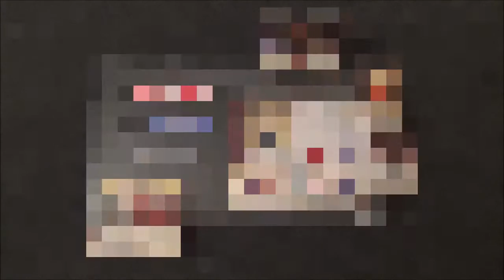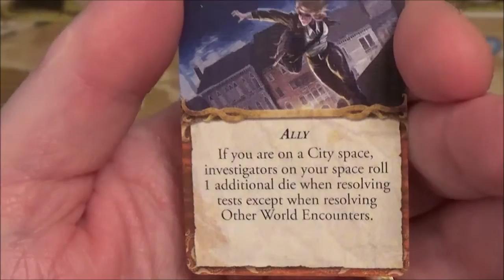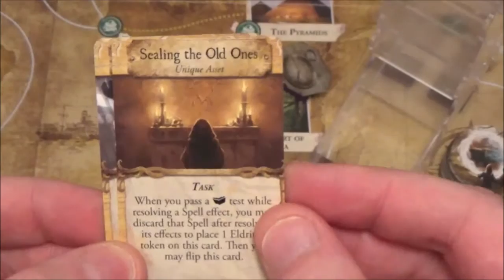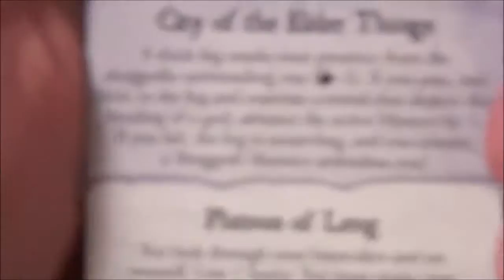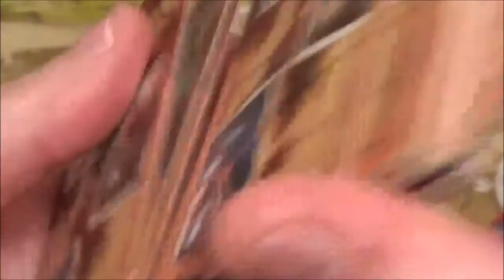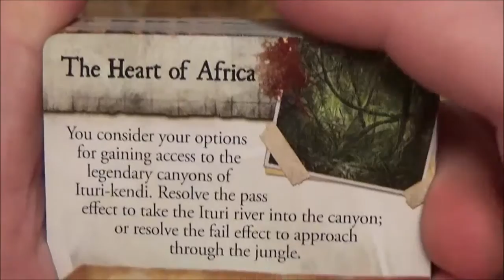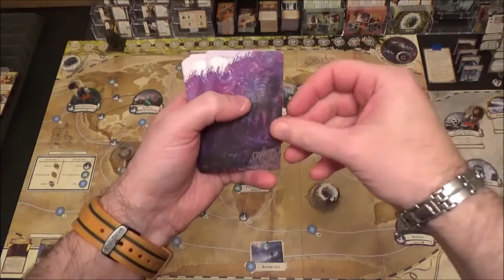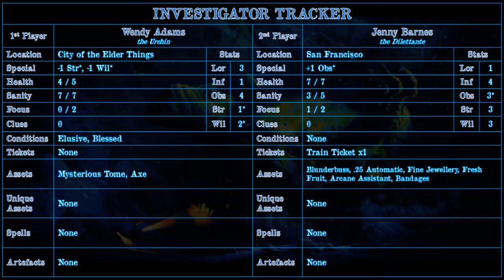Eldritch Horror Rise Of The Elder Things: Turn 3 Barnes Storming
|| Tip CatWeazle a Brew @ KoFi - || Intro ends - 0:48

…“Rex darling, so good to see you!” Jenny exclaimed as her old friend approached her table. The Dashing Sax was a favourite Jazz club of hers and she had hoped Rex would think to seek her out. She ordered them both some drinks and their famous rack of lamb for a meal, exchanging pleasantries before getting down to brass tacks.
Rex wondered how Jenny knew he would show up. She offered him a little pout. “Because shopping here was deplorable love. I had no luck what-so-ever.” She giggled then, taking a sip of her Champagne. “A spot of misfortune always seems to follow you dear and I NEVER have a bad day shopping. So, I was sure you were close.”
Rex did not appear that amused. She waved a hand at him. “Don’t be hurt,” she offered with another pout. It seemed to work well on most men… and some women. “I still bought you something.” With that she slid an oil wrapped packet and an envelope across the table with a sly grin. “It’s a gun” she whispered as he took the offerings. “Oh and a ticket on an ocean liner to London. You need a spot of vacation.”
They talked into the night and caught up. Agreeing to meet up again soon and seek to help find Ursula. The ticket to London was so the Rex could follow the trail while Jenny pursued her sister. She was sure the two things were closely tied together.
The next afternoon Jenny found herself on the oddest adventure, helping to save some escaped Elephants. She brought her Blunderbuss just in case and was glad she did not need to use it. While sorting out the Elephant plight she noted she was being watched by a man in a fine suit who hid his visage under a hat. She gave chase.
She followed him down to the docks. An unseemly warehouse but she was unafraid. Large gun in hand she crept into the building. A blinding light erupted inside, followed by an inhuman shriek. Steeling herself she ran through the boxes just in time to see the man step through a swirling, otherworldly portal. He offered her an evil grin as he vanished, and in his place a massive humanoid creature, covered in hair emerged.
“Glad I did not use this on the poor Elephants dear! I will be using it on you though!” she shouted as she levelled her blunderbuss at the beast…

5mm Black Foamcore (for homemade card holders)